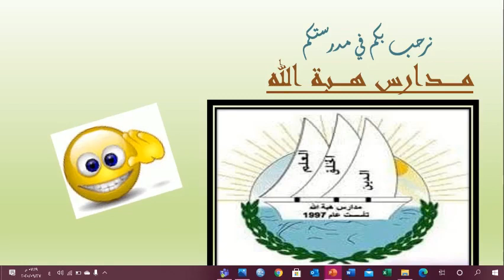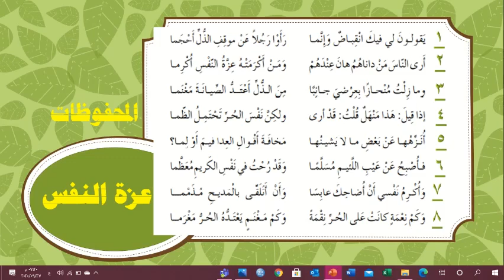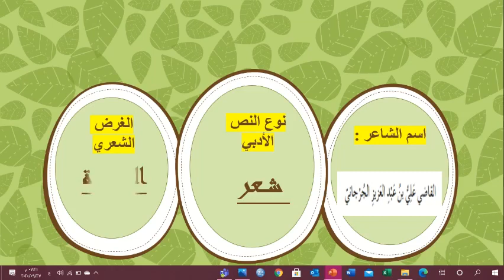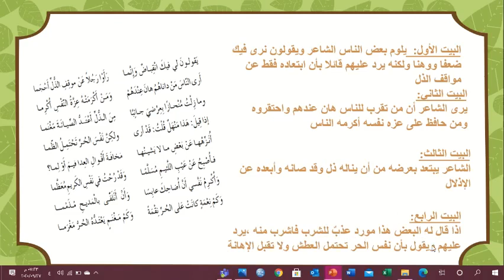عربي سادس عزة النفس